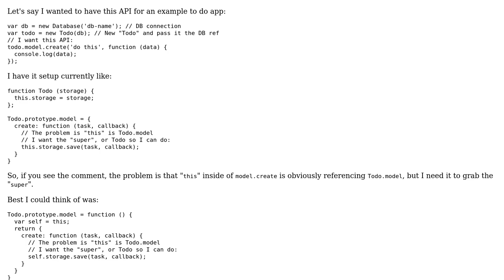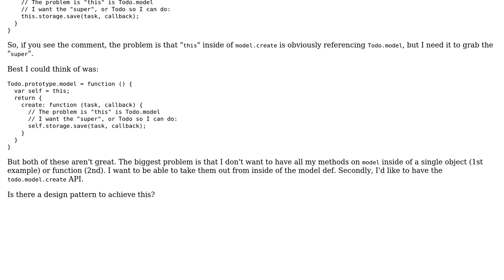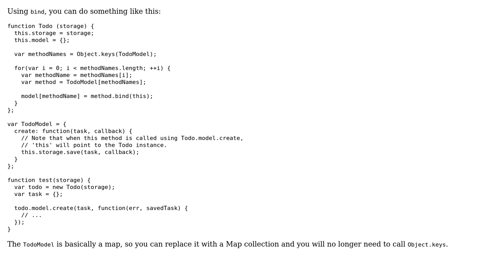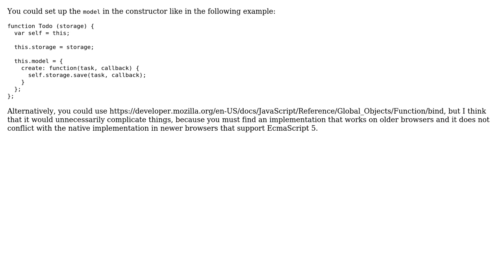How can I create this API with JavaScript and break out the methods? (3 Solutions!!)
How can I create this API with JavaScript and break out the methods?

With thanks & praise to God, and with thanks to the many people who have made this project possible! | Content (except music & images) licensed under CC BY-SA | Music | Images & others | With thanks to user Oscar Godson user npclaudiu user Alnitak and the Stack Exchange Network Trademarks are property of their respective owners. You are responsible for your own actions.